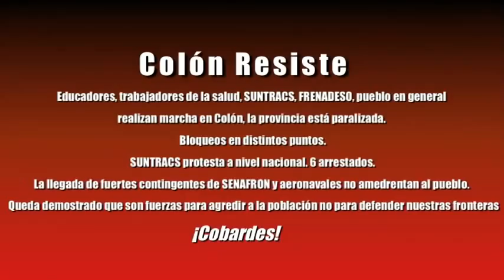Colon Resiste 22 de Octubre 2012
Colón Resiste

Educadores, trabajadores de la salud, SUNTRACS, FRENADESO, pueblo en general
realizan marcha en Colón, la provincia está paralizada.

Bloqueos en distintos puntos.

SUNTRACS protesta a nivel nacional. 6 arrestados.

La llegada de fuertes contingentes de SENAFRON y aeronavales no amedrentan al pueblo.

Queda demostrado que son fuerzas para agredir a la población no para defender nuestras fronteras.

Marcha esta tarde 4 p.m. Parque Porras David y Changuinola.